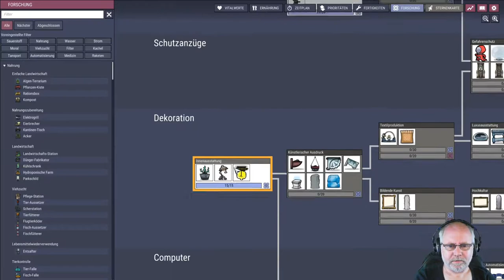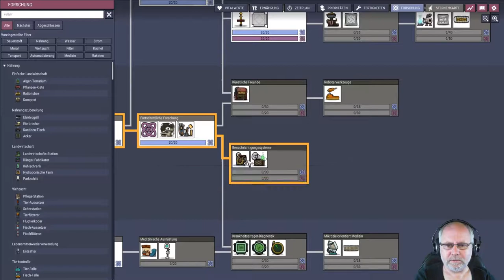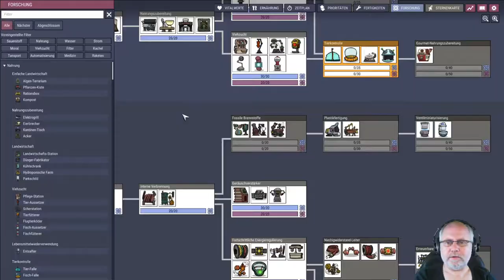Oxygen not included deutsch Staffel 2 Folge 26